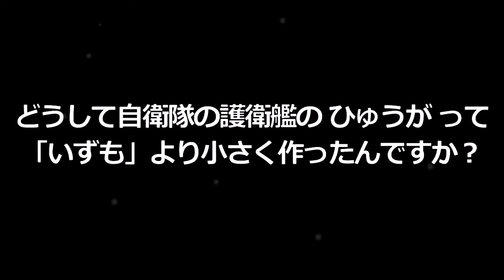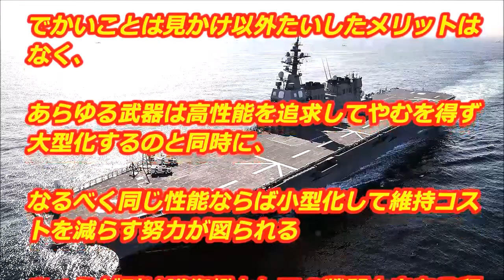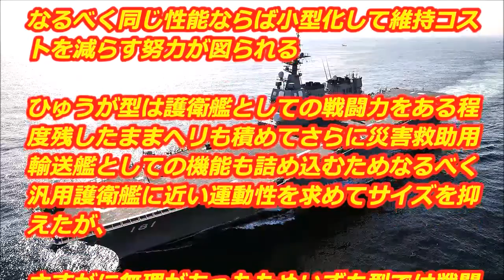【海上自衛隊】ひゅうが護衛艦ってなぜいずもより小さく作ったのか？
【海上自衛隊】日本は残念賞…！！「そうりゅう型」潜水艦の建造をオーストラリアから不採用ｷﾀ (°∀°) ！！！ 一体何故なのか！？
□内容一部

どうして自衛隊の護衛艦の ひゅうが って、いずも より小さく作ったんですか？ネットのニュースで、かが という護衛艦の話が出ていて、いずも の二番艦とありました。
□音楽素材
魔王魂
□引用